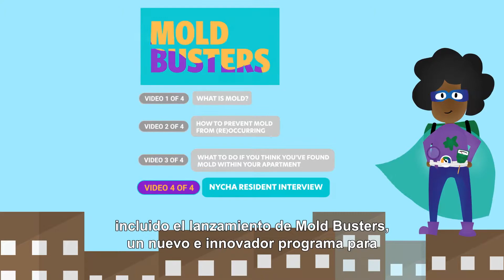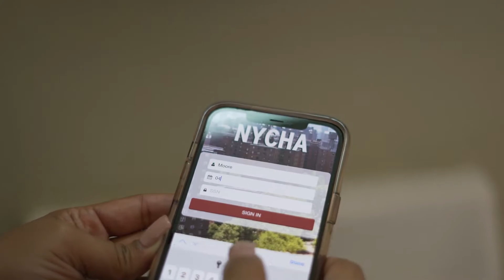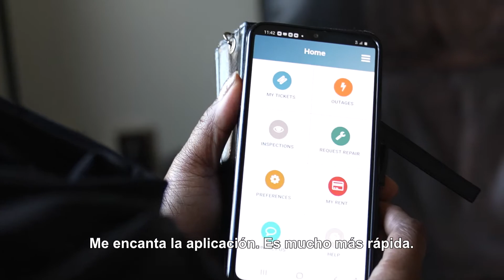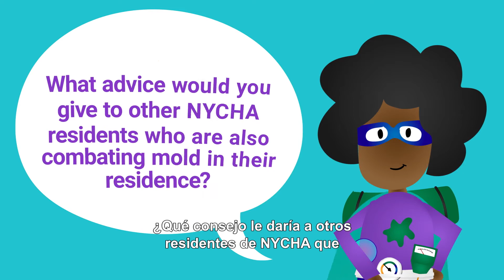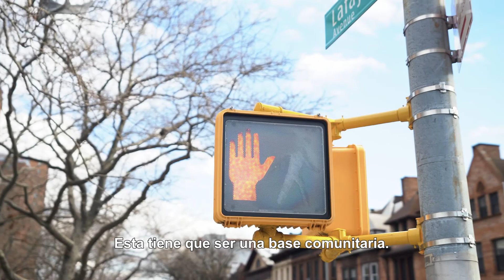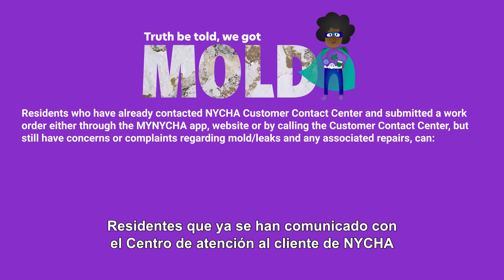Testimonios de Residentes de NYCHA (Video 4 de 4)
En este video, dos residentes de NYCHA, Renee Moore y Theresa Bell, comparten su experiencia sobre el Moho y explican cómo NYCHA ayudó a resolver sus preocupaciones sobre el Moho.
Escuchemos lo que tienen que decir. NYCHA ha convertido en una prioridad ayudar a combatir la creciente preocupación por el Moho en los hogares de muchos residentes.
Para cumplir con este compromiso, NYCHA ha estado tomando diferentes medidas, incluyendo el lanzamiento de Cazadores de Moho (Mold Busters), un nuevo programa innovador para deshacerse del Moho de manera efectiva y eficiente en sus residenciales.